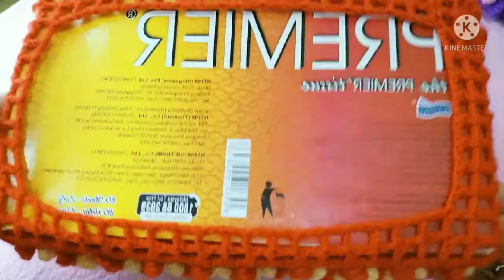SKT Daun Sirih 2/2.Versi Kidal.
Video ini diterbalikkan daripada video asal versi kanan.

Seminggu proses siapkan video.

Video ini adalah cara kait bahagian atas sarung kotak tisu (skt).

Skt ini menggunakan tapak yang bukaannya di bawah. Jadi kotak tisu dimasukkan daripada bawah.

Untuk memudahkan kotak tisu dimasukkan ke skt, patahkan sedikit di tengah-tengah untuk kedua-dua bahagian lebar kotak.